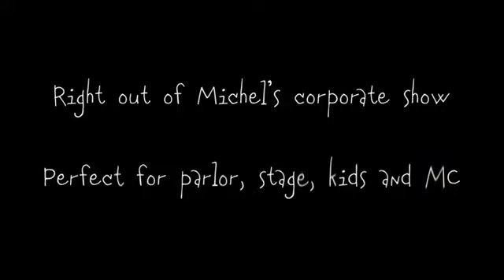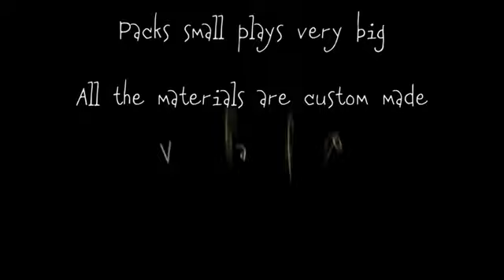It's in My Genes by Michel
A masterpiece of stand-up magic!

The magician says, "To learn magic you have to study. But I wonder if it has something to do with heredity. My son is 5 years old and he's a gifted child."

The magician asks a spectator to come on stage. Assume, in this example, that his name is Tom. A plastic, yellow envelope with a big label is shown, with words printed on it: "Choose a Number from 1 to 100." The magician asks Tom to point to anyone in the audience and asks him to choose any number. It is written on a Post-it note and sticks it on Tom's right palm.

The yellow envelope is opened, and a smaller plastic grey envelope is removed. It has a big printed label that says, "Choose a letter." The magician asks Tom to point to another spectator in the audience to choose any letter. After he calls it aloud, it is written on a Post-it note and stuck onto Tom's chest.

The envelope is opened and a box of jumbo cards with different printed flags on the faces is removed. Another spectator selects, in a crystal-clear way, one of the "flag cards." Tom holds the "flag card" in his left hand. The spectator who chose the "flag card" looks into the box and he finds an envelope with child drawings. The magician says, "Today my son arrived from school and gave me this envelope." Inside, there's a drawing of Tom with the same number held in his hand, the same letter on his chest and the same "flag card" in his hand. Everything matches!

If you want, you can add a kicker ending: the drawing of the spectator has the same traits (glasses or beard for example) and on the back is written the spectator's name! You can give away the drawing as a gift!!!
The most direct and fair confabulation routine you have ever seen
Right out of Michel's corporate show
Perfect for parlor, stage, kids and MC
Packs small plays very big
The spectator freely chooses any number
The spectator selects, in a crystal-clear way, a "Flag Card"
The spectator freely chooses any letter
All the materials are custom made
Very fast reset
Very easy to do
Suitable in any language*
The funniest, most entertaining and impossible multiple prediction
You receive everything to perform it immediately
*(you only have to change two labels)

2 plastic envelopes custom made
1 specially designed paper envelope
1 specially printed and prepared full deck of jumbo "flag cards"
2 A-4 printed drawing prediction
1 packet of Post-It notes
1 black marker
Video download instruction
PDF (with labels, drawing prediction and envelope)